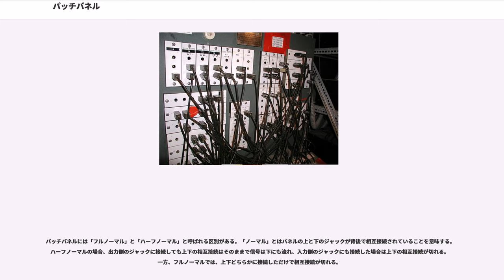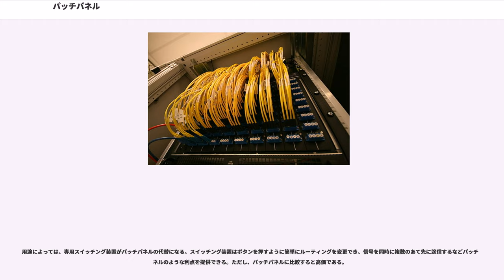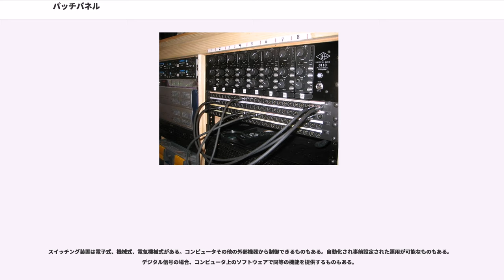パッチパネル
パッチパネル（）あるいはパッチボード（）あるいはパッチベイ（）あるいはジャックフィールド（）とは、コネクタのジャック（メス側）を多数配置し、回路の選択を容易にするパネル（ボード）である。一般に、パネル前面に多数配置されたジャック（の穴）に、（何らかの機器から伸びた）ケーブル（＝「パッチケーブル」）のプラグ側を、手で差し込む。日本語ではパッチ盤とも呼称される。近年のものは通常は19インチラックにマウント可能なサイズに作られている。

パッチパネルを用いると、スイッチ装置を使わずに簡便に、電気回路を構成させる配線を（多数選択肢の中から）選択できる。これによって、たとえば通信回線などの選択や変更が容易になり、運用や保守が容易になる。利用例のひとつに、（自動電話交換機以前の）手動の電話交換台がある。手動電話交換台では、交換手はパッチパネル（＝「交換台」）の前に座り、管内からの発呼あるいは代表回線への着呼を受け、発信側からの要求（「この電話を○○○○番に繋いでください」などといった要求）に応じ、求められた接続先（回線）に対応するジャックにプラグを差し込む、というものである。

パッチパネルは、一般に、各種機器の相互接続をそれなりに頻繁に変更する必要がある場合に使われ、例えば電話交換機（電話やデータ通信）、また各種音響機器（スタジオや録音スタジオの音響機器、初期のアナログシンセサイザー）や映像機器（放送局、放送スタジオ機器）などで使われている。

コネクタの形状も様々で、前面と後面で違う形状になっている場合も多い。後面が複合型コネクタで、前面が個別のコネクタの場合、ブレイクアウトボックスとも呼ぶ。例えば、DB25コネクタを8チャンネルの平衡接続オーディオで使用していて、これをブレイクアウトボックスで変換して、前面には8個のXLRタイプコネクターやフォーンコネクタを配置する場合がある。

パッチパネルはその柔軟性から、各種電気回路（dc、VF、グループ、同軸、平衡接続、デジタル信号回路など）のルーティングや復旧に使われる。パッチパネルは規格の変換にも使われ、1つのパネル上に様々な形状のコネクタを配置することもある。

電話およびデータ通信では、パッチパネルとして66ブロック、110ブロックといったパンチブロックがよく使われる。これは導線を素早く配線できる絶縁変位コネクタを並べたもので、通常のコネクタではない。音響関係では、TRSフォーンコネクタを前面に並べたものが今もよく使われている。

最近ではルーターを使った実装もあり、各種コンフィギュレーションを即座に切り替え可能になっている。パッチパネルはルーターの物理的バックアップとして依然として存在していることが多い。

ビデオ用パッチパネルは、SDI（シリアルデジタルインタフェース）、HDTV、アナログの手動ルーティングに必要とされる。この用途のコネクタには様々なものがあり、隣接する端子間を接続するUリンクと呼ばれる器具もよく使う。通常、パネルの上から下に信号が流れていくような配置になっていて、背後でそのように接続されている場合もあれば、Uリンクを使う場合もある。経路は必要に応じて変更可能である。このようなパネルはドルビー5.1チャンネル音響信号でも使う。

音響用パッチパネルも信号は異なるが似たような原則に従う。音響信号にはアナログまたはAES/EBU（デジタル）がある。ケーブルやコネクタはアナログでもデジタルでも同じものが使えるが、アナログの場合には同相信号除去のための3線平衡システムが必要になる。

パッチパネルには「フルノーマル」と「ハーフノーマル」と呼ばれる区別がある。「ノーマル」とはパネルの上と下のジャックが背後で相互接続されていることを意味する。ハーフノーマルの場合、出力側のジャックに接続しても上下の相互接続はそのままで信号は下にも流れ、入力側のジャックにも接続した場合は上下の相互接続が切れる。一方、フルノーマルでは、上下どちらかに接続しただけで相互接続が切れる。

用途によっては、専用スイッチング装置がパッチパネルの代替になる。スイッチング装置はボタンを押すように簡単にルーティングを変更でき、信号を同時に複数のあて先に送信するなどパッチパネルのような利点を提供できる。ただし、パッチパネルに比較すると高価である。

例えば、S端子16個のパッチパネルと8本のパッチケーブル（8入力、8出力）で約300ドルになる。こ...